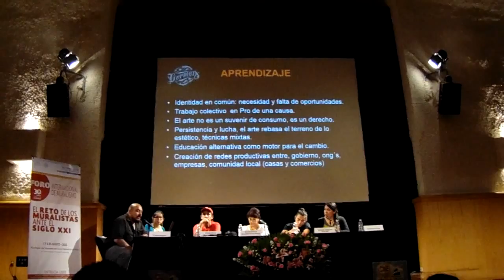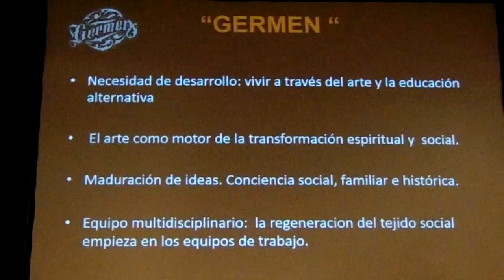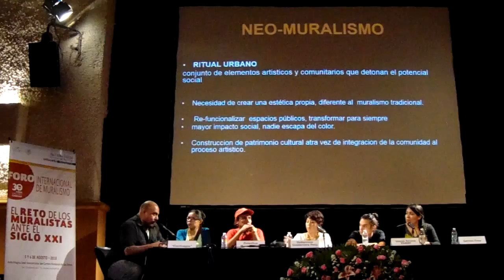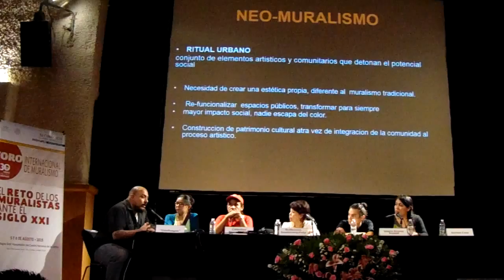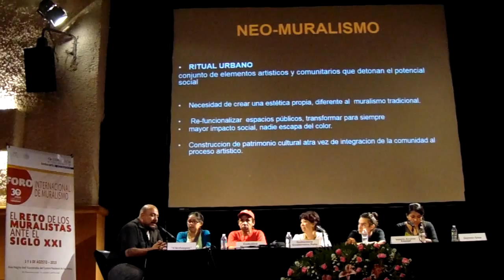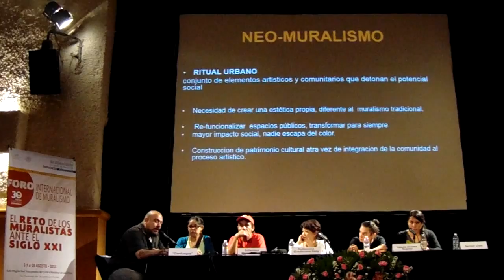ARTEMIO- Foro Internacional de Muralismo GERMEN CREW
Foro Internacional de Muralismo
El reto de los artistas ante el siglo XXI, Coordinadora Guillermina Guadarrama Peña, este foro se llevó a cabo dentro del marco de los 30 años del CENIDIAP (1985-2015) en el Aula Magna José Vasconcelos del Centro Nacional de las Artes.
Durante este foro en la Mesa 4 Vientos de cambio la diversidad en el siglo XXI
Participo GERMEN CREW con el tema "Del Germen al neo muralismo".
Por ArteMio Artes Visuales